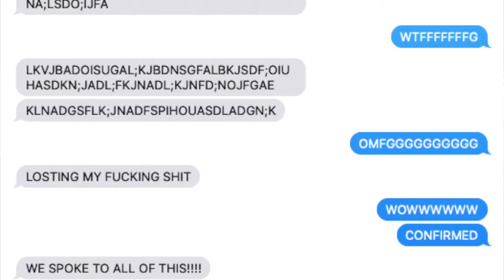OUR REACTION TO Folklore: The Long Pond Studio Sessions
Taylor will not stop dropping bombshells. Which is honestly great for this show. This week, we were given another giant announcement with less than 24 hours to process. We were all invited to the secret sessions, the long pond studio sessions to be more specific. Join Devon and Joe as they gush over the performances and the interviews between the songs.